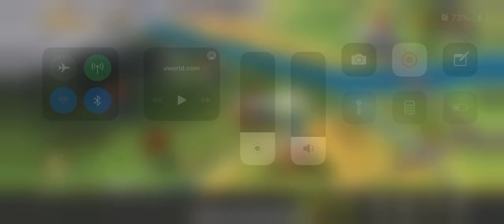Water Pump (Spiked Baseball Bat + Throwing Knife only) - Days After: Zombie Games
Stealth Run mode using only Spiked Baseball Bat (1 star) and Throwing Knife. Also going in with Leather set that’s been picked up from SuperMarket runs.

This is the cheapest way and stealth dmg efficient to beat this map. It requires a lil bit of patience as to doing this fighting style rather than beating zombies head on.

Pros: No need to bring anti-infection/healing items but only berry tea for Thirst refill.

-Pure F2P player-

*Sorry for quality of video. Will try to enhance on the following ones.*